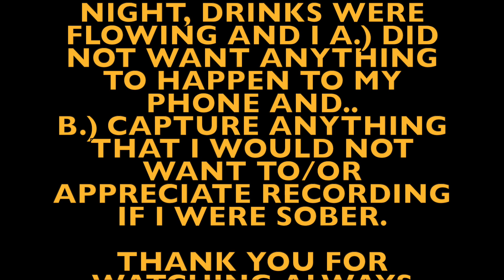MIZZOU HOMECOMING , Am I 19 again? 24hrs at University of Missouri - Columbia / vlog 1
In this video I took a quick weekend trip to my old, college stomping grounds at the University of Missouri - Columbia, otherwise known as MIZZOU, for their homecoming game day celebrations!! technically I would've graduated in May of this year (2019) if I were to have committed past my second year and I still had some friends that were finishing up an extra semester which was going to make this homecoming the last and final homecoming game day weekend before graduating (and hopefully never returning lol) I kid. maybe.

We went into the weekend with 0 expectations and even less formal planning but as always with this special group of people, we had the time of our lives and a weekend to remember. Basically a video of us drinking, bar hoping, laughing, drinking more, laughing harder, snacking, dancing, laughing.. you get the point.